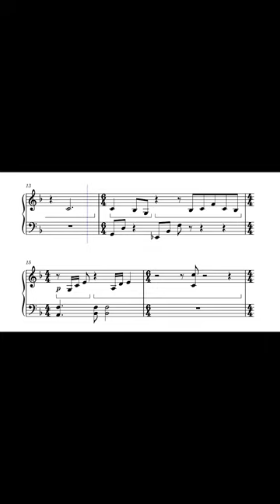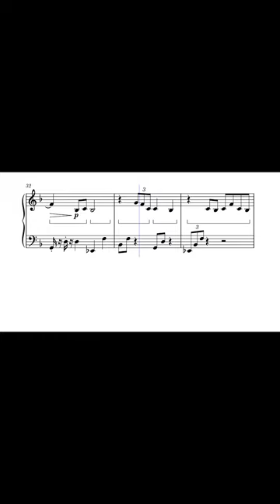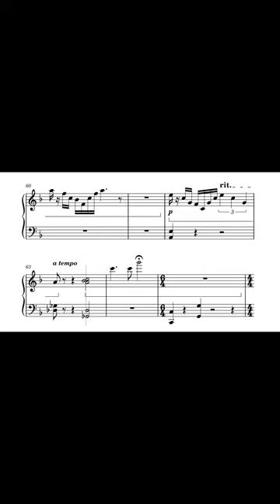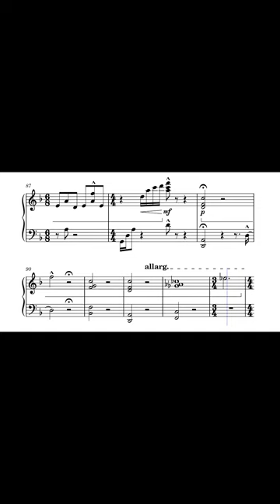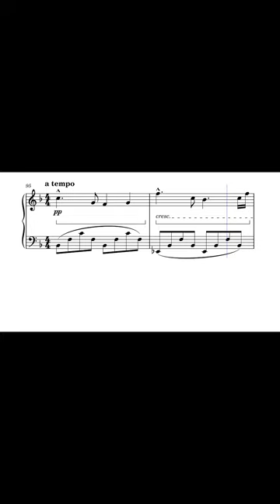Piano Piece #1 Spring 2024 Rob Holden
I initially set this aside when coming up with ideas for a piano quintet. I came back to it over the last couple of weeks and have been making some companions for it.